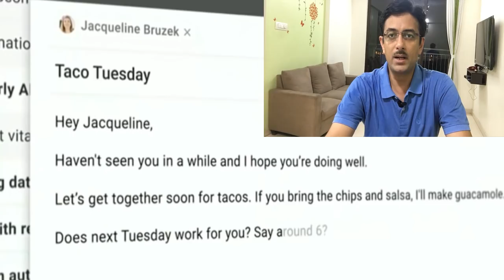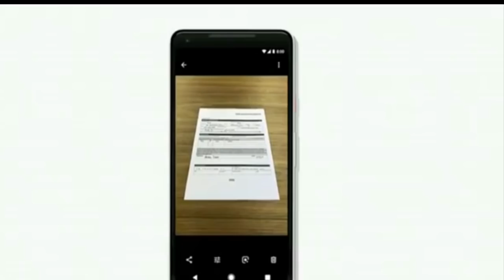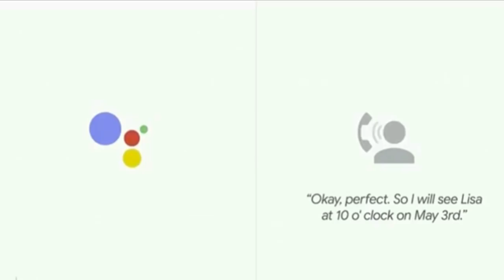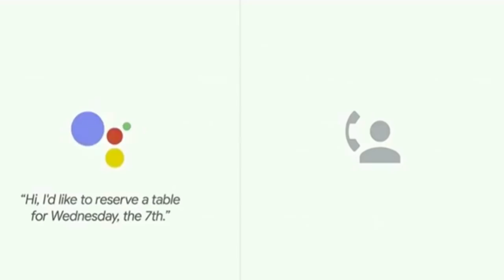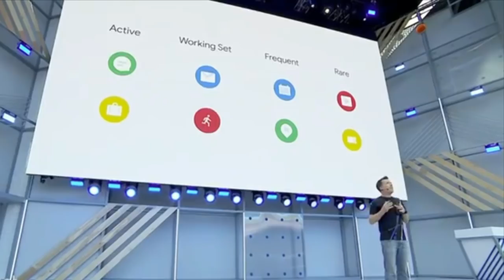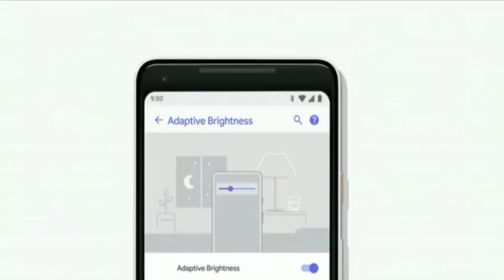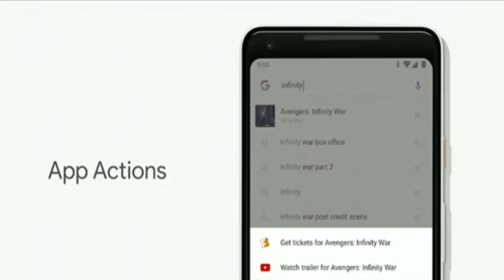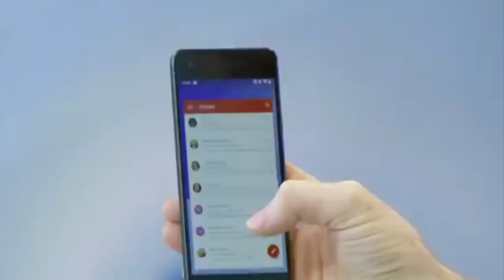Google IO Key Features Highlights and Android P OS features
Some of the Key features announced in Goolge IO 2018 :

1. Gmail can now autocomplete entire emails (!) in a new feature called "Smart Compose" — you need to keep hitting the Tab button and Google will keep auto-completing your message.

2. Google Photos feature called Suggested Actions can spot friends in your photos, and offer to share those photos with those people with a single button press.

3.You can instantly turn photos of documents into PDFs. You can also remove color from your photos or decolorized the color photo

4.you don't need to say "OK Google" every time you want to talk to it — just use the command to get the conversation going, and ask as many questions as you like after that. Google Assistant will also remember your past answers.

5.a politeness feature, where you essentially get credit for saying "please" when you ask for something from Google Assistant. This is designed to teach children politeness

6. Android P, focuses on something called "digital wellbeing. Android will give you information about how you use your phone, and even create controls to limit screentime, particularly with certain apps like YouTube

7.Android P has a new navigation system that makes multitasking easier by placing emphasizing gestures instead of buttons. It looks very similar to the way iOS works on the buttonless iPhone X

8."Shush" mode: If the feature is turned on, and you put your phone face down on a table, it will automatically activate Do Not Disturb mode.

9. Google Maps that lets you use your phone's camera to navigate around town using Street View. You can wave your phone in front of you, and you'll see the Street View version of what you're seeing on your phone. If you need directions, giant arrows (or even animated fox) can point you where to go next

10.Google Lens: Now, if you point your phone's camera at a book, you can highlight the text with your finger, and copy it to your phone